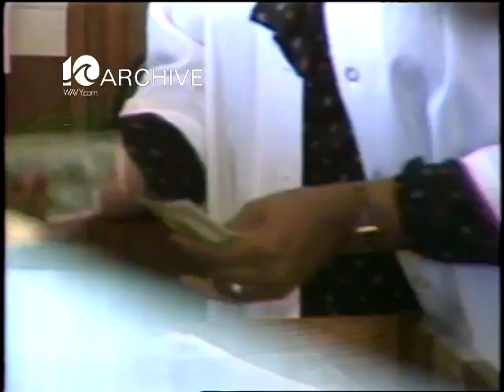WAVY Archive: 1983 Black History-Minority Loans Atlantic National Bank